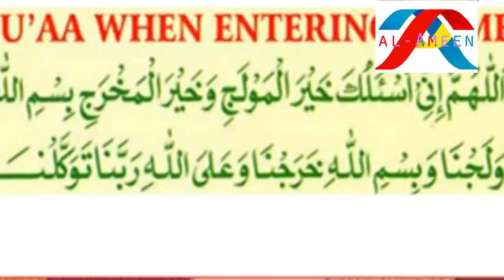.വീടുകളിലെ പ്രശ്നങ്ങളും ദാരിദ്ര്യവും മാറാൻ .lSimsarul Haq Hudavi | Islamic speech in Malayalam